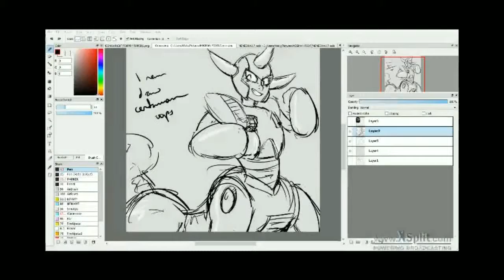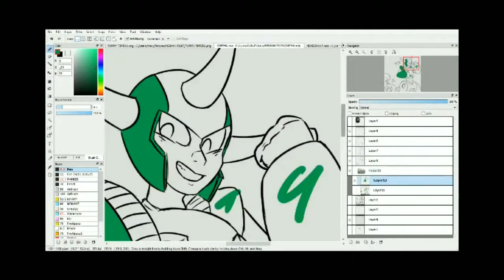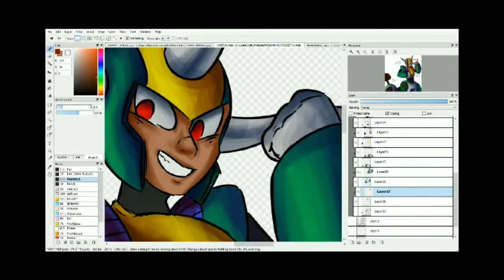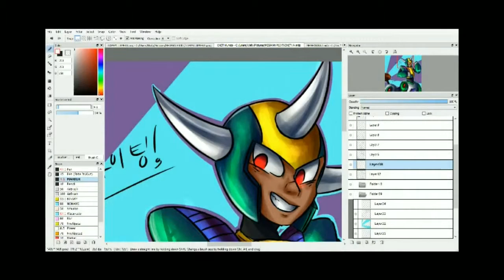Centaurman Full Speedpaint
Centaurman is in Megaman 6 and belongs to Capcom, neither Megaman 6 nor Centaurman belong to me.

Song is Centaurman's Theme, which belongs to Capcom

Picture can be found here !